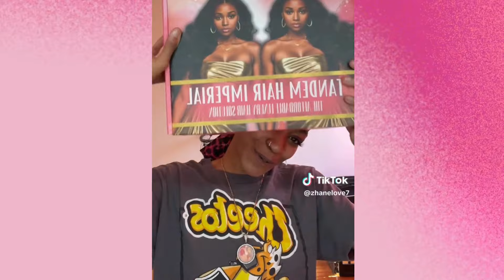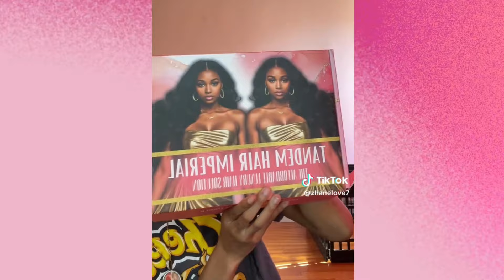5X5 LOOSE DEEP WAVE WIG UNBOXING🔥🔥 | FT. TANDEM HAIR IMPERIAL &@lindazhane2712 | INITIAL REVIEW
Thank you to our  Beautiful Influencer💗  @lindazhane2712

Hair info: 5x5 Loose Deep Wave | 26inch |180% density
Hair Info: Ombre Straight Bob Wig w/ Bangs | 12inch | 180% density

♡Want To Get a Special Discount and Receive the Free Gifts you saw in this Video?